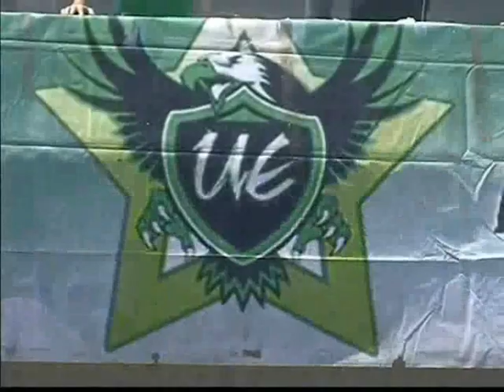Making Of Tifo Yong, Raja vs Far (Ultras Eagles)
Quand tu es arrivé au sommet de la montagne , Continue de grimper.
Making Of Tifo Yong des Ultras Eagles, Raja vs Far